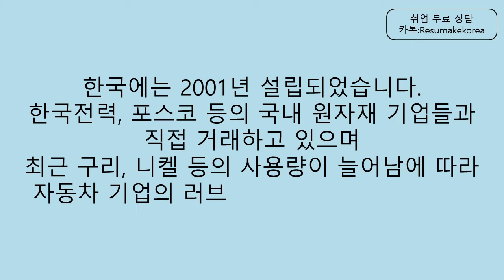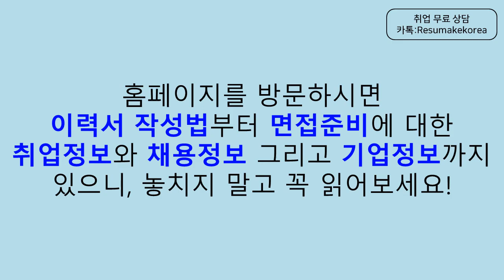[취업컨설팅] 외국계기업 글렌코아코리아 채용 기업분석 Glencore Korea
취업 면접학원 & 취업컨설팅 회사순위 No.1 레쥬메이크의 1:1 맞춤형취업 취업컨설팅! [취업 면접학원] 외국계 글렌코아코리아 채용 기업분석 취업컨설팅 글렌코어 Glencore Korea! 신입부터 경력직 이직을 위한 면접컨설팅, 자소서컨설팅, 이직컨설팅, 경력직컨설팅 프로그램!